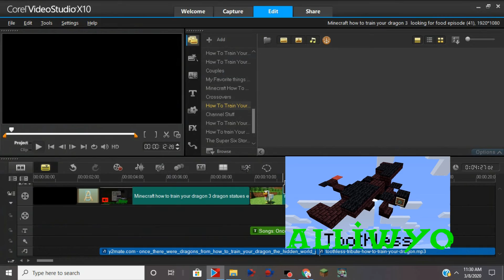Minecraft how to train your dragon 3 looking for food episode (41)